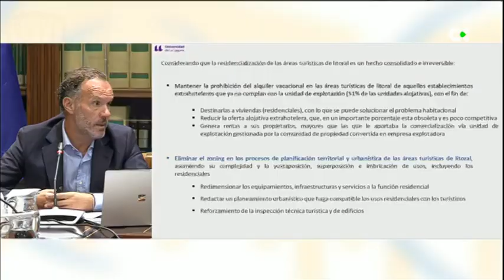El 10% de la población empadronada en Canarias se concentra en áreas turísticas litorales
El 10% de la población empadronada en Canarias se concentra en las áreas turísticas del litoral, que ocupan el 1,8% del territorio y donde se concentra el 45,8% de las plazas de alquiler vacacional.